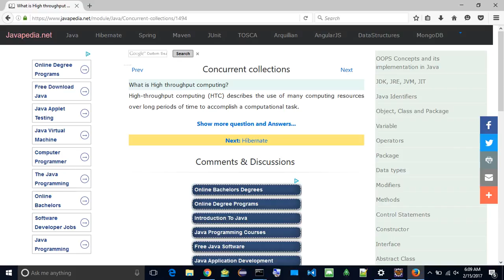What is High throughput computing? | javapedia.net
Follow the link for discussions and other questions and answers